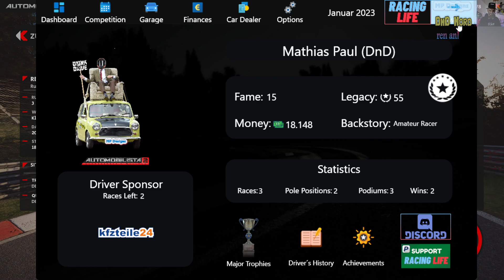Clovis, mein Kryptonit! Racing Life Career Mode in Automobilista2 004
Der Puma macht sich richtig gut, aber ich war nicht mehr ganz fit am Abend!
Ich versuche beim nächsten Mal, das Schnaufen wegzulassen xD